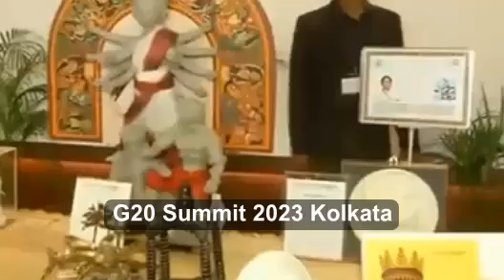G20 summit 2023 kolkata